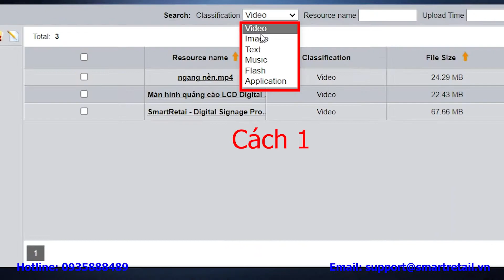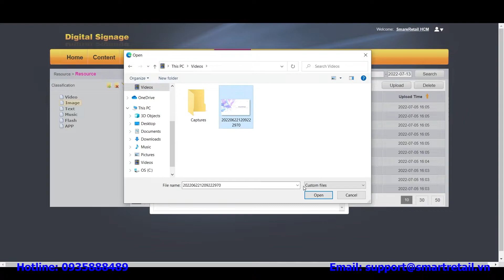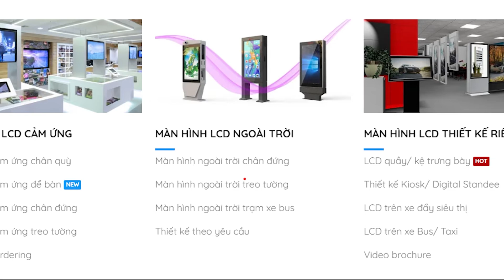[Hướng dẫn sử dụng phần mềm Digital Signage] Quản lý nguồn dữ liệu - SmartRetail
Hướng dẫn sử dụng Digital Signage – Phần mềm Digital Signage là phần mềm quản lý màn hình tập trung, giúp cho việc quản lý thiết bị trình chiếu, quản lý nội dung, cài đặt lịch trình và phân phát nội dung quảng cáo đến các thiết bị đầu cuối, hệ thống báo cáo một cách nhanh chóng và tiện lợi.

Sự thuận tiện và khả năng linh hoạt là lợi thế cho người quản trị/ người dùng hệ thống Digital Signage theo thời gian thực. Người dùng sử dụng hệ thống với giao diện trên nền Web-pages, cho phép người dùng quản lý các thiết bị đầu cuối: LCD, TV/ Smart Tivi, màn hình quảng cáo chuyên dụng (LCD Digital Signage), LED,… Hệ thống giúp cho việc giám sát và quản lý tập trung – Vận hành từ xa – Phân phát nội dung Media quảng cáo: Video; Audio; Hình ảnh; Url (Tỷ giá, thị trường chứng khoán, Website),… đến màn hình kỹ thuật số theo thời gian thực.
[8] Hướng dẫn "Quản lý nguồn dữ liệu" trên phần mềm CMS Digital Signage
Tham khảo thêm:
SMARTRETAIL | THANHPHAT TECH LTD
SmartRetail - Phân phối thiết bị công nghệ và giải pháp ngành Bán lẻ; Quảng cáo; Sự kiện; Giáo dục.